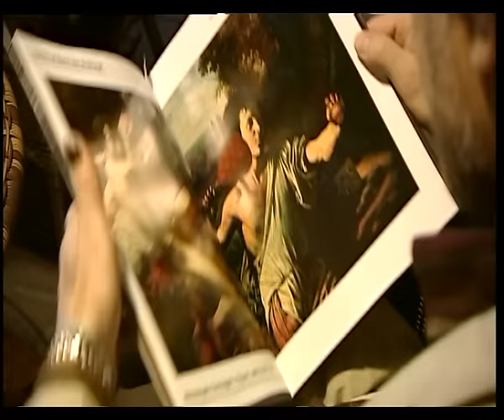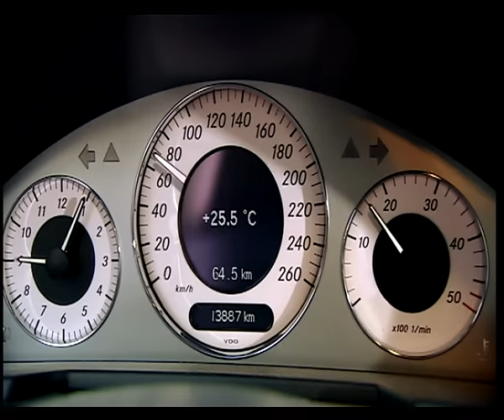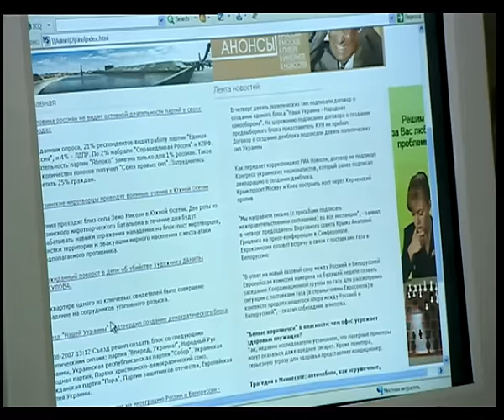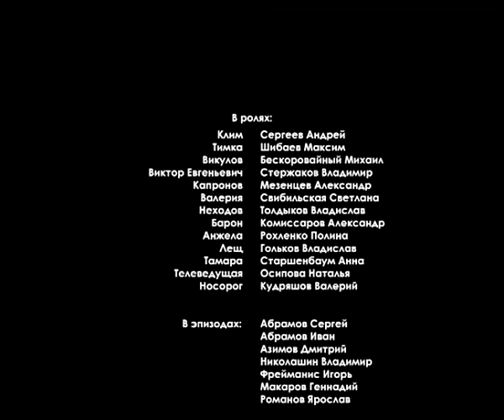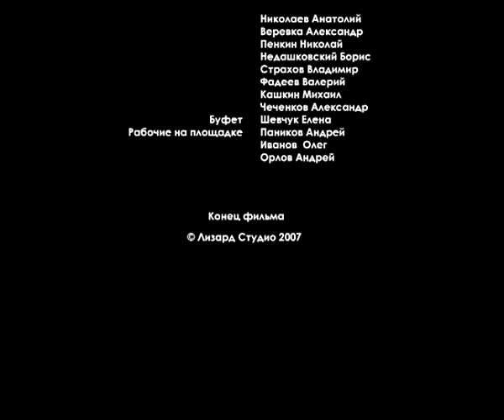РЕДКИЙ ФИЛЬМ, НЕПОДРАЖАЕМАЯ КРИМИНАЛЬНАЯ ДРАМА! Ловушка для мастера (Рубеж). Лучшие фильмы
ЛОВУШКА. Боевик, Драма. Фильм

Год: 2007
Страна: Россия
Жанр: Боевик, Драма
Продолжительность: 87 минут
Режиссер: Хуат Ахметов
Сценарий: Владимир Брагин
Продюсер: Алексей Абрамов, Сергей Долганов
Оператор: Дмитрий Передня
Композитор: Олег Федосеев
Актеры: Андрей Сергеев, Максим Шибаев, Михаил Бескаравайный, Светлана Свибильская, Владимир Стержаков, Александр Комиссаров, Валерий Кудряшов

О фильме

Клим Воронов — авантюрист мирового масштаба. Подделки картин самых известных художников, написанные им, продаются на аукционах за огромные деньги. Однажды Клим узнает об убийстве лучшего друга Данилы Викулова. Потрясенный его смертью, он понимает, что сам стал невольным виновником гибели Данилы.

Отныне жизнь Воронова и его близких в опасности! Вынужденный скрываться, он хочет порвать с криминальным прошлым. Но преступная группировка, зарабатывающая огромные деньги на продаже подделок Клима, не отпускает его. Воронов оказывается в ловушке, из которой выбраться практически невозможно…